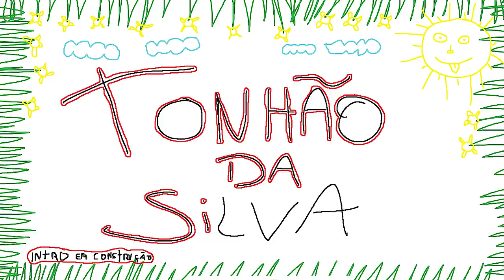GTA 5 ROLEPLAY BRASIL - RECRUTA PEDIU PRA SAIR ! - (13ª TEMPORADA EP 13)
Fala pessoal, bora assistir GTA 5 ROLEPLAY BRASIL - RECRUTA PEDIU PRA SAIR ! - (13ª TEMPORADA EP 13)